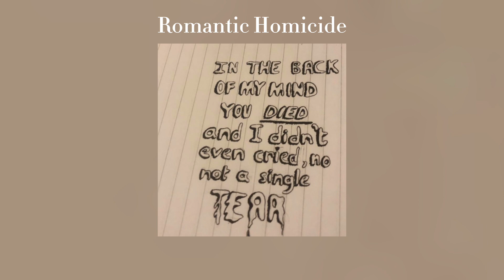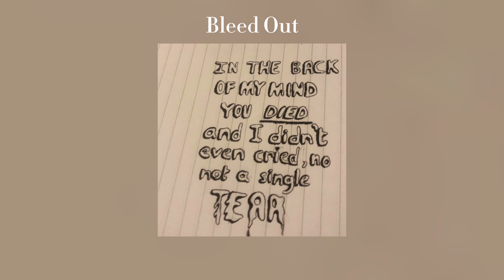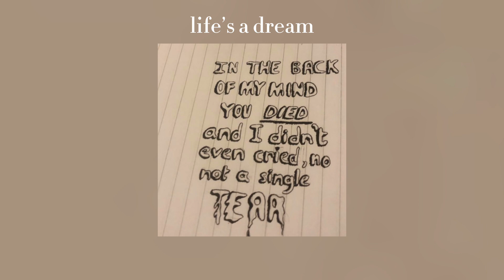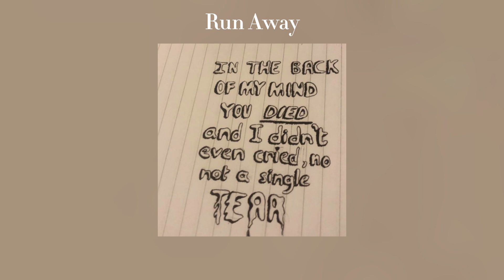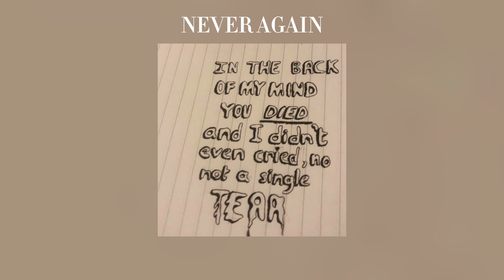Heal. - d4vd Playlist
heyheyhey ive returned !